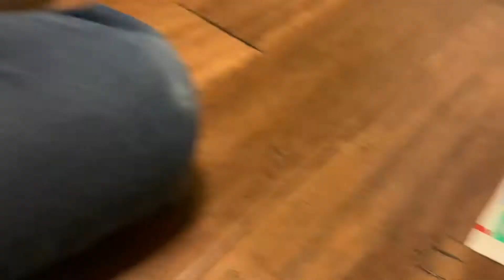KIDS GOT MORE ITEMS FROM THIER PEDIA DENTIST